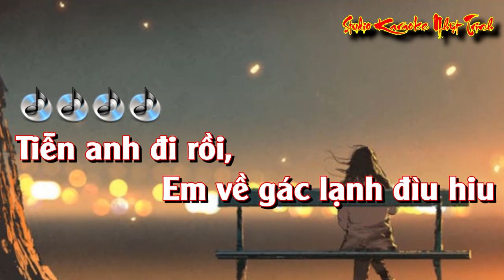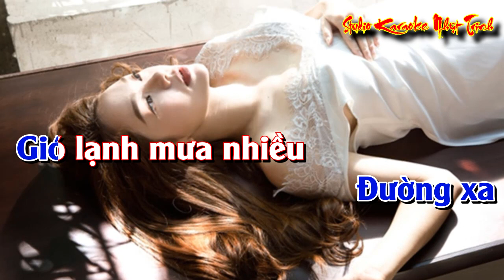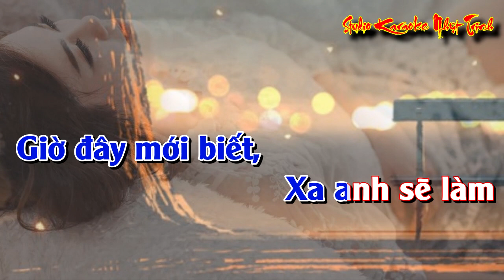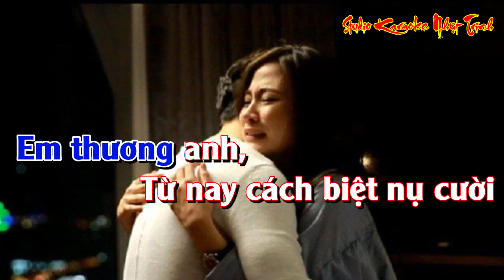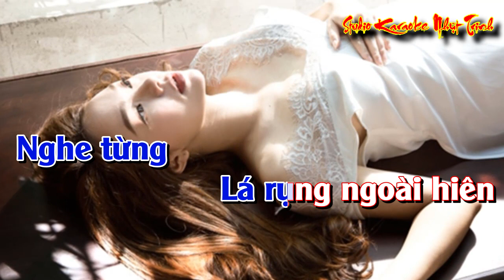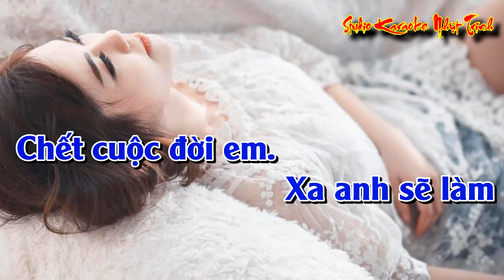Khóc Thầm TONE NAM KARAOKE